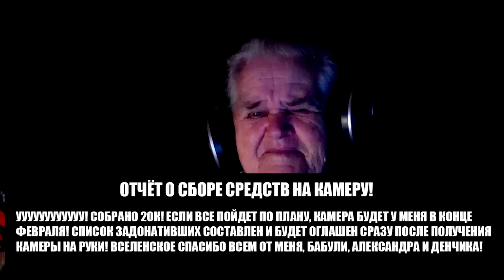БАБУЛЯ ХИККАНА: ЛАРИН - ГЕЙ?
Желаешь поддержать Хиккана и его бабулю? - КАРТА СБЕРБАНКА - 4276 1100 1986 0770